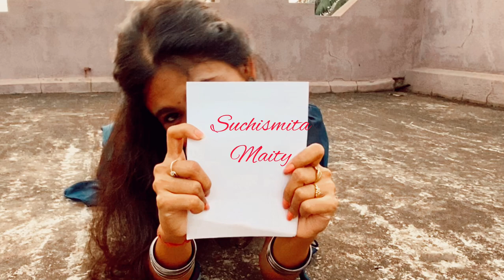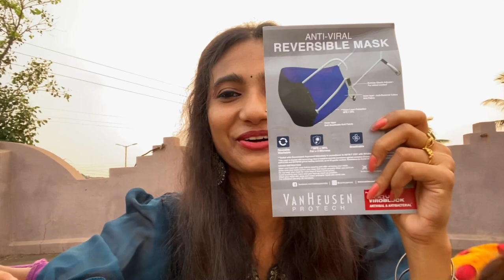Meri Sanson Mein Basa | Aur Pyaar Ho Gya | Natyasocial Choreography | Suchismita Maity | Dance Cover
Song : Meri Sanson Mein Basa
Movie : Aur Pyaar Ho Gya
Singers : Udit Narayan

Choreography -
Vinayak Ghosal/Natya Social @natyasocial

Dancer and Editor - Suchismita Maity
Shot by - Ankita Maity